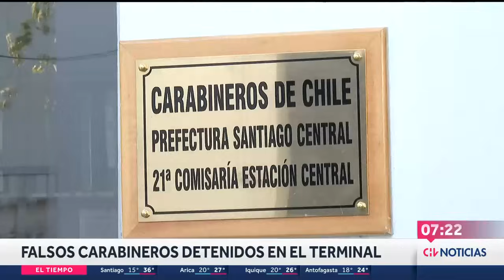CAEN FALSOS CARABINEROS en Estación Central: Mantenían secuestrado a ciudadano boliviano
Tres sujetos que se hacían pasar por Carabineros fueron detenidos, luego que fueran sorprendidos secuestrando a un ciudadano boliviano, quien pidió auxilio cuando era retenido al interior de un auto.